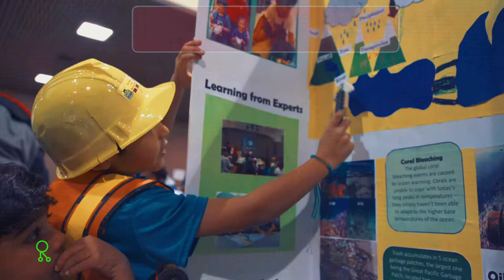Promo for Robotics Regionals on Feb 23, 2019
A thousand students compete with the robots they built to determine who will move on toward international competition. Is robotics the essence of science?